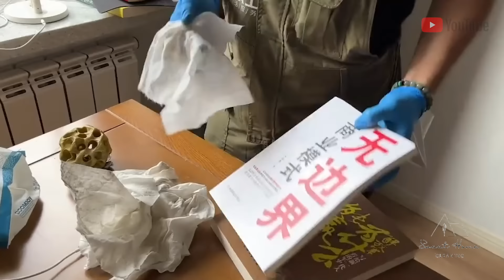✨WHOLE HOUSE CLEANING🤯 EXTREME CLEANING MOTIVATION-ALL DAY | Mr Smiley😁